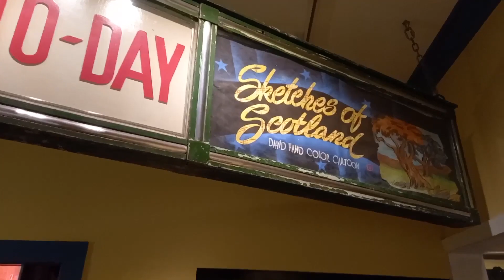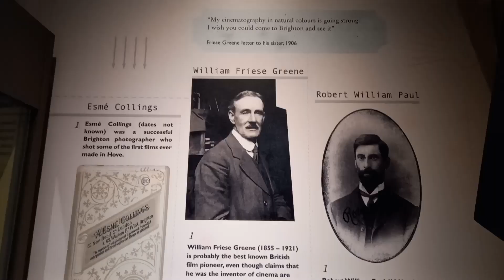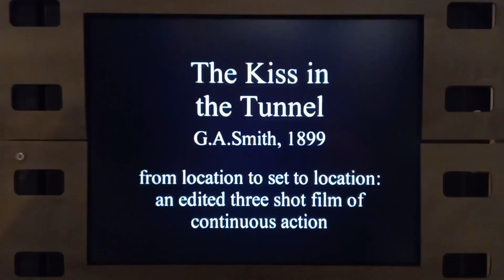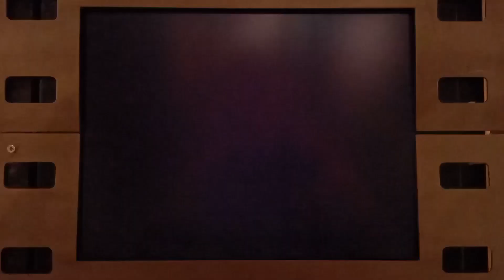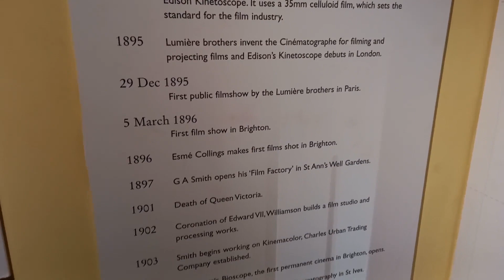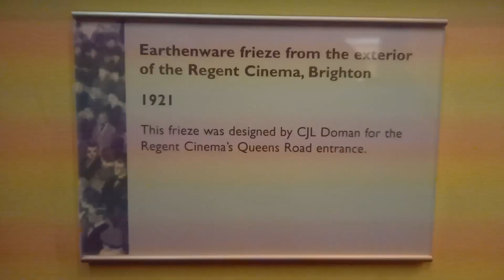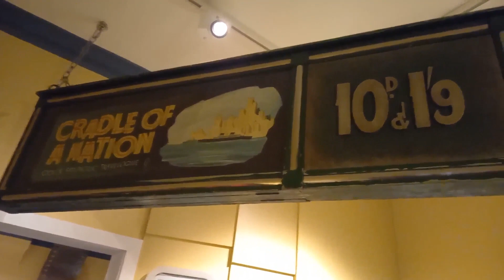Catch a Shadow: Film-making in Brighton & Hove (22 Feb 2024)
Catch a Shadow tells the story of how film evolved from early photography and optical toys. It shows how the projection and performance of moving images through the magic lantern led to the invention of film.

The Pioneers gallery presents exhibits and stories about the Brighton School of film-makers such as Esme Collings, George Albert Smith, William Friese-Greene and James Williamson.

This gallery reveals the huge impact these pioneering local film-makers had on the international development of the moving image.